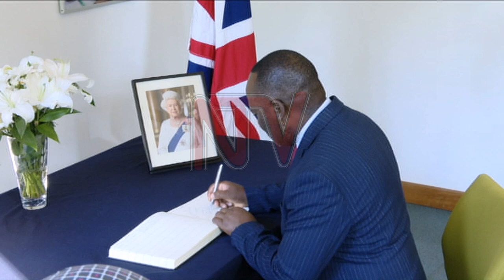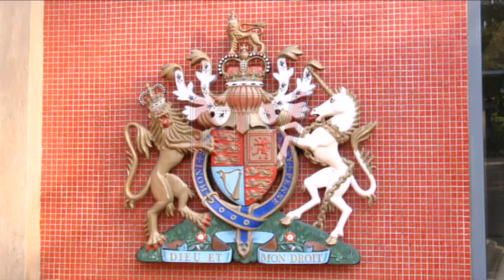Mpuuga condoles with British High Commission for the late queen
The Leader of Opposition in Parliament Mathias Mpuuga has applauded the late Queen of England, Elizabeth II for her leadership skills that saw her reign for over 70 years. Mpuuga has described the late Queen as one who advocated and fought so much to conserve the environment among the Commonwealth member states. Mpuuga who was accompanied by his shadow Ministers, made the remarks when he went to sign the condolence book at the British High Commission, where he was welcomed by the British High Commissioner to Uganda Kate Airey.